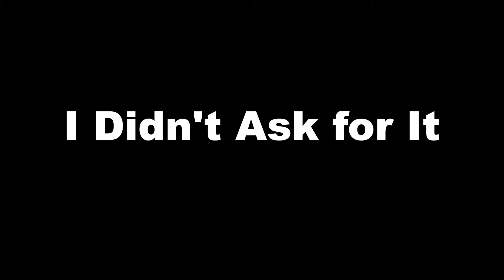I Didn't Ask for It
In the midst of sexual assault allegations and the rise of brave men and woman coming out to the media about their experiences, we are forced to uncomfortable conversations.

We went into Washington Square Park and asked everyday ordinary people to share their experiences.